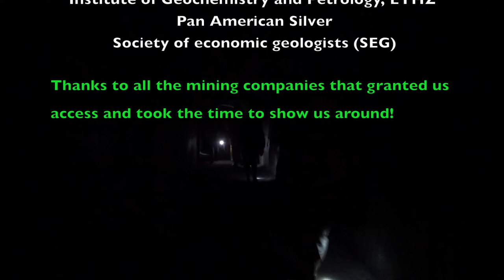SEG-ETH Zürich Mineral Deposits of Poland Field Trip (2018)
The ETH Zürich SEG Student Chapter (Switzerland) organized a 10-day field excursion to learn about the mineral deposits of Poland in June 2018. We acknowledge the support by Polish students and researchers, the mines (all listed in the video), and financial support by Pan American Silver and the Institute of Geochemistry and Petrology (ETHZ). Please e-mail the student chapter if you are interested in the field guide.